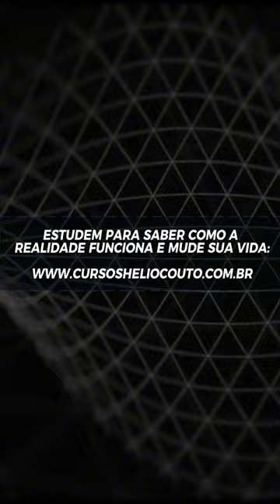Comece pelo caminho das palestras I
Nós é q escolhemos com q face da realidade queremos tratar.
O observador colapsa a Função de Onda e cria sua realidade.
O q nós acreditamos é a nossa realidade.
Mudando nosso paradigma mudamos nossa realidade.